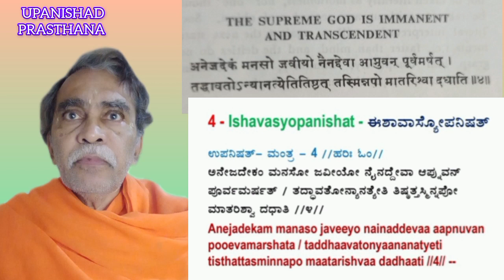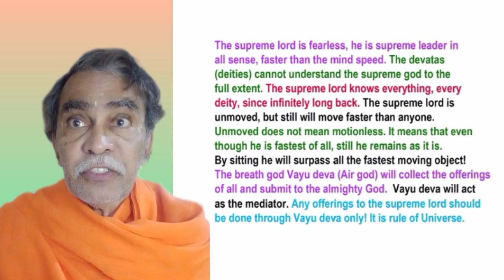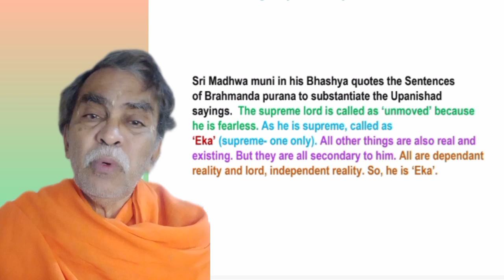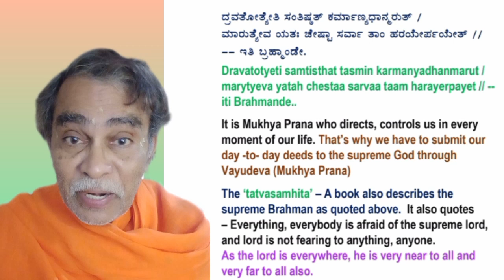4] ISHAVASHYA UPANISHAT/ MANTRA -4/ MADHWA BHASHYA English Speech by PARASHURAM BETAGERI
ISHAVASHYOPANISHAT MANTRA-4( Based on Sri MADHWA BHASHYA)
Soft copy presentation on board and English speech by
Dr Parashuram Betageri

Bharatiya Haridasa Sahitya Vidyalaya Bangalore Karnataka 25 YEARS of SERVICE to the SOCIETY in HARIDASA SAHITYA.

First established school of HARIDASA SAHITYA.
First to prepare syllabus and study materials for each courses starting from elementary studies Diploma studies and up to post graduation level.